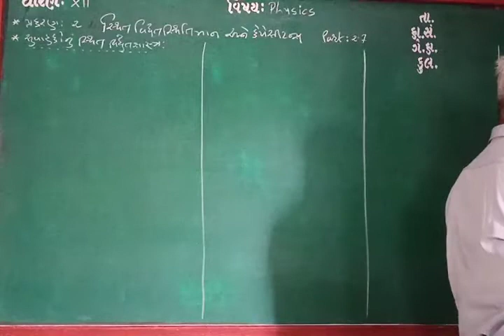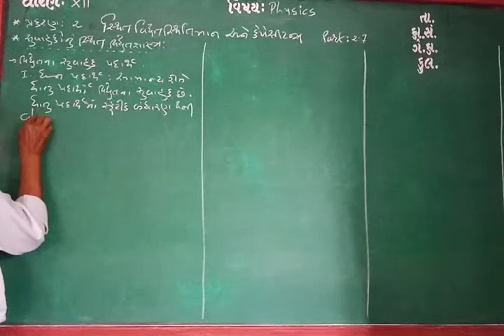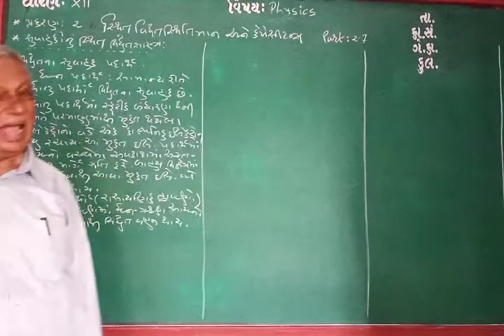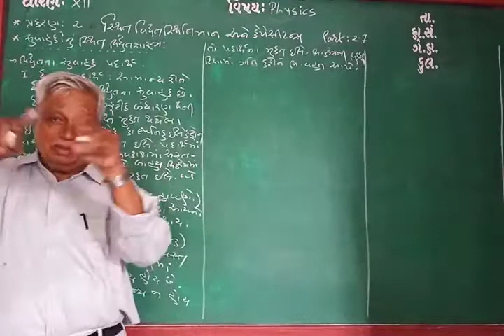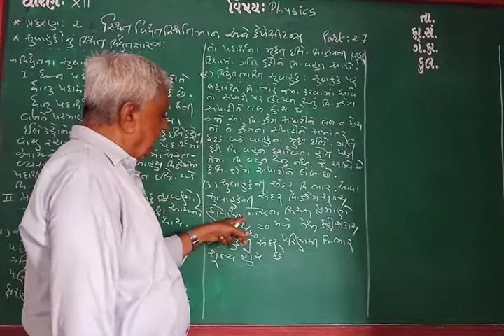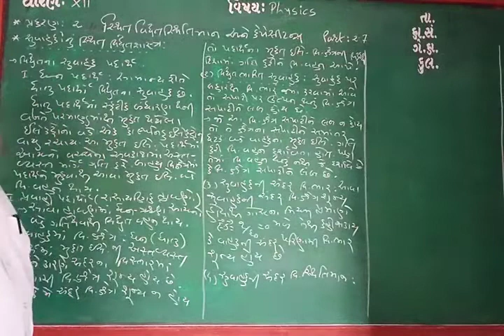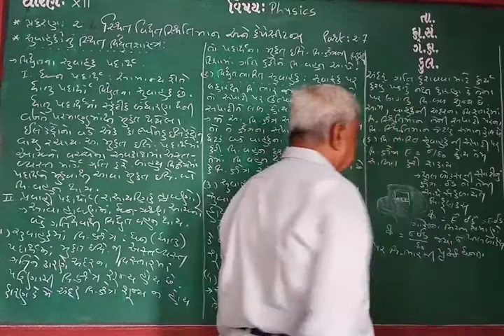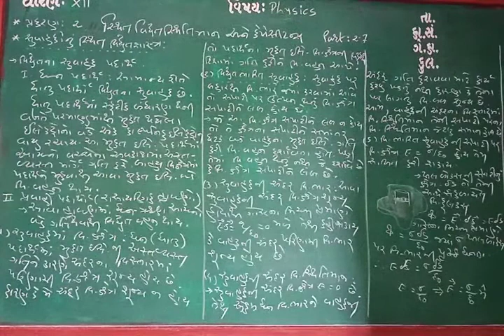GUJ MED STD 12 SCI PHY CH 2 P 7